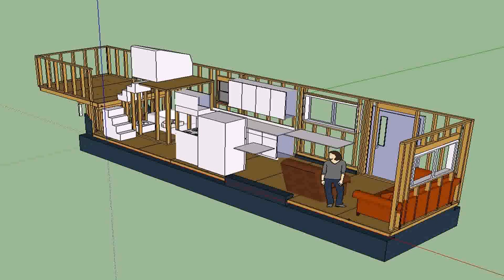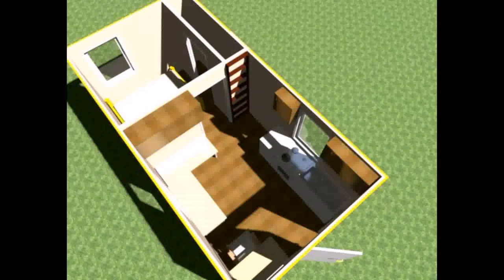Tiny House Budget Plan (see description)